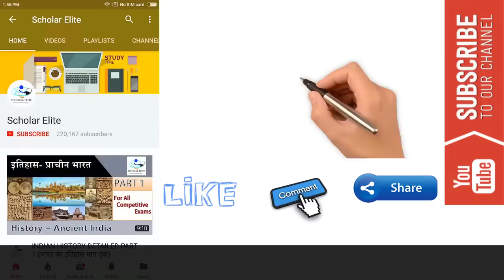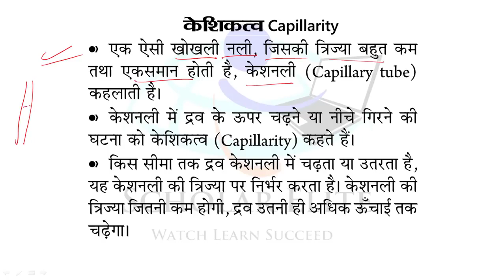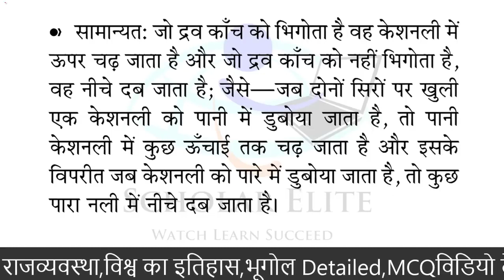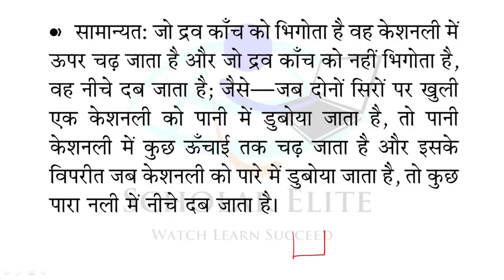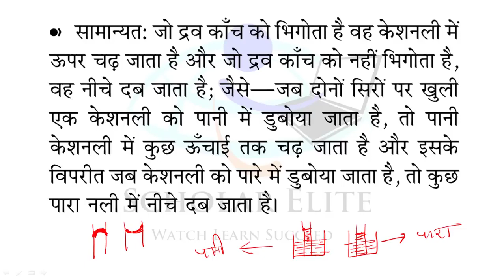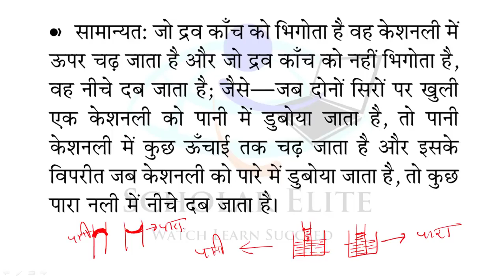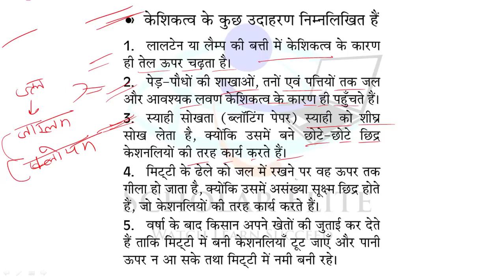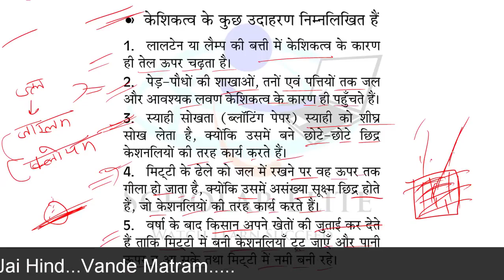Physics Capillarity NCERT BOOK सार संग्रह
Physics Capillarity Ncert ncertphysics upsc physicsrrb Newton's Law 1st 2nd third